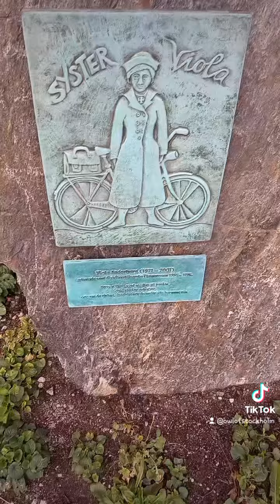Upplands Väsby Part one